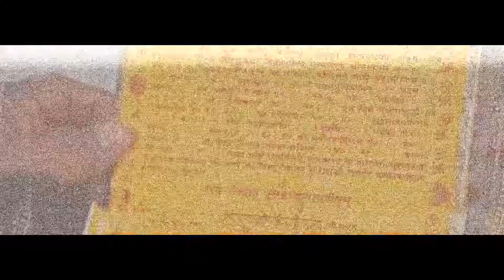Wedding Story ( Deepshi & Vibhav )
Mudit Baweja Photography